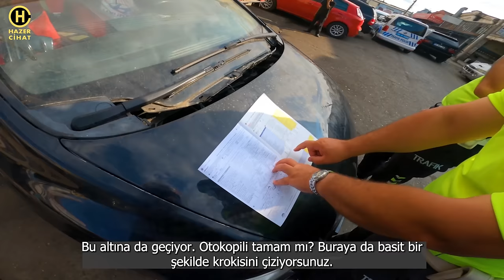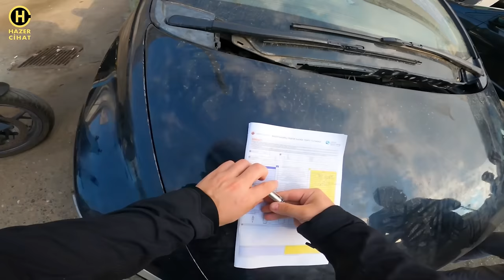Motoruma Çarptılar | Polis Çağırdım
Herkese selam,
Motosikletime çarpıp devirdiler. Fakat bu olay sanki hiç olmamış gibi davranıp hiçbir sorumluluk almadılar. Ben de mecburen polis çağırdım. Polisi görünce "ne halin varsa gör" minvalinde konuşan kendileri değilmiş gibi 180 derece nasıl döndüler, videoda bunları göstermeye çalıştım. Enteresan bir video oldu. Herkese iyi seyirler.